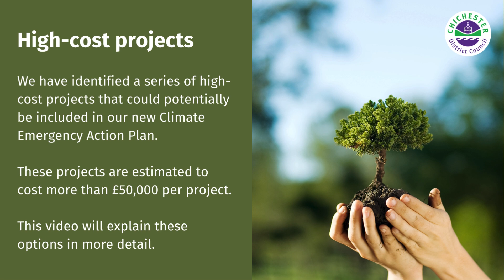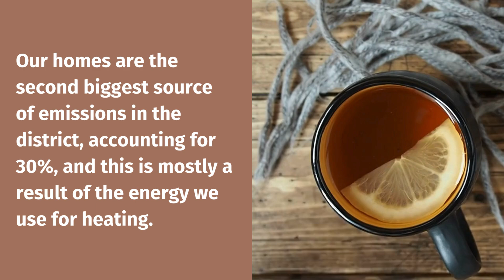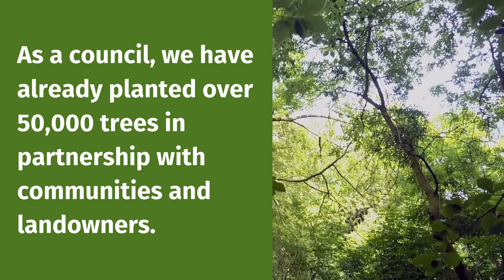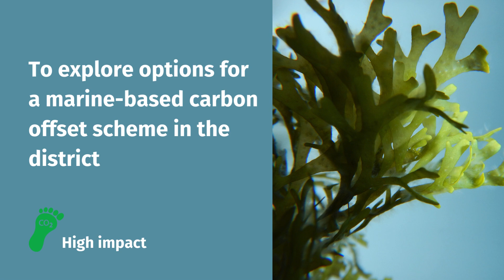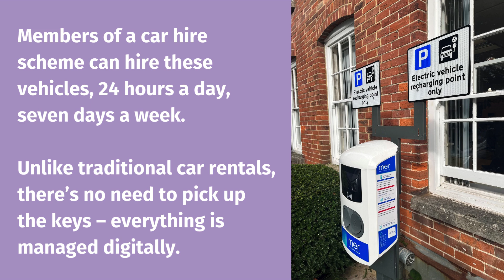Let's Talk: Climate Change consultation 2024 - high cost project proposals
🎤 We’re asking for your views on a range of climate change proposals. These have been split into low cost, medium cost and high cost projects.

Find out about the high cost projects in this video, and let us know your views by 30 September 2024